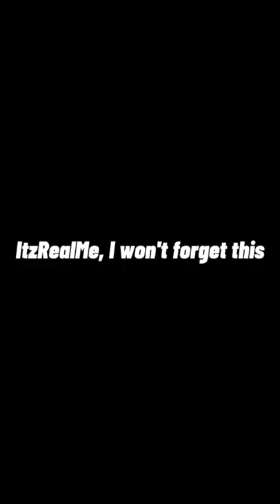Revenge on ItzRealMe (HT1 cpvper) cpvp crystal minecraft pvp Song: Close Eyes by DVRST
Song: Close Eyes by DVRST